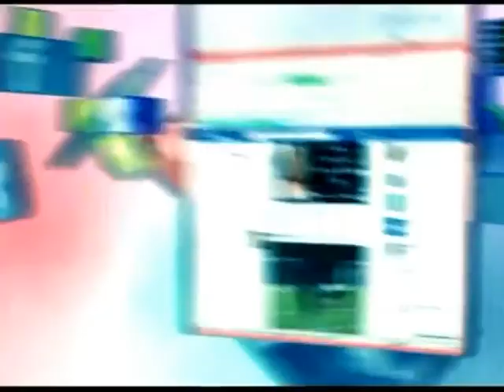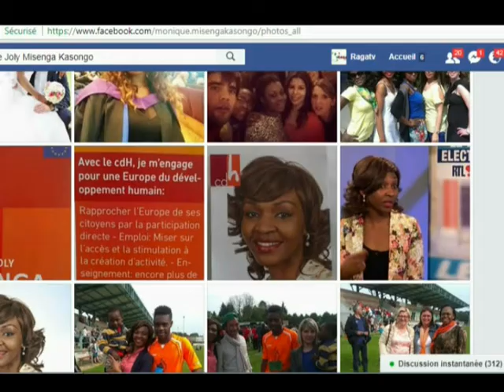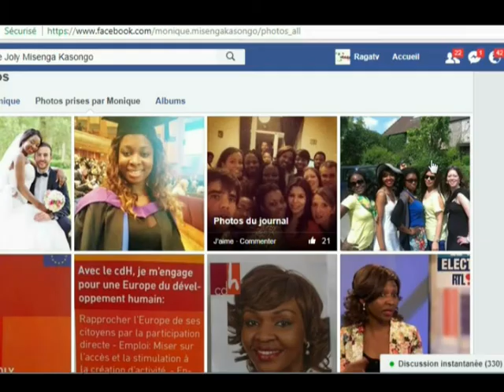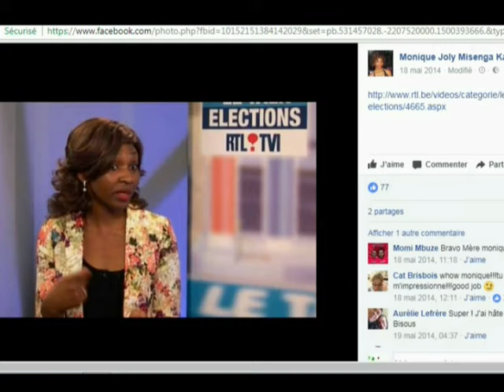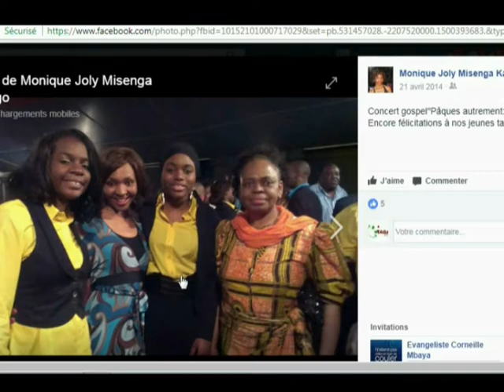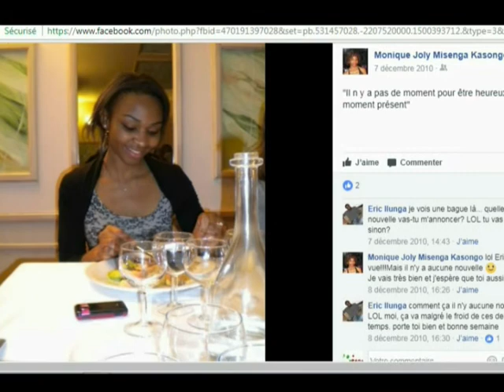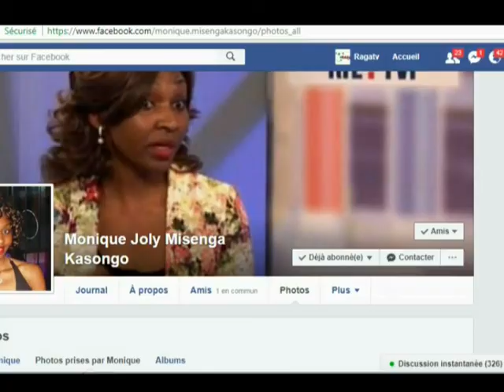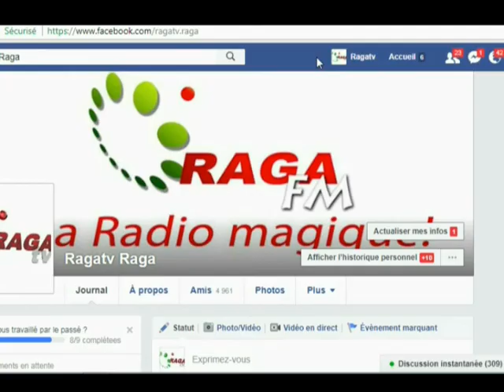Raga tv Émission A chacun son pote avec Monique joli Misenga